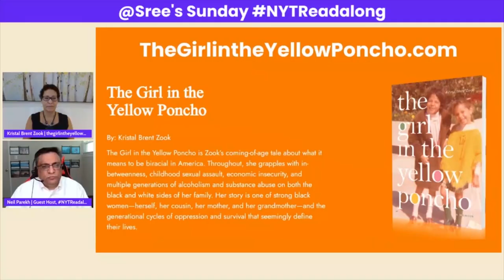The Girl in the Yellow Poncho | Kristal Brent Zook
Kristal Brent Zook, Ph.D. is a professor of journalism at Hofstra University in New York. Her entertainment, cultural, and social justice journalism have appeared in dozens of publications, including Vanity Fair, The New Yorker, Life, Entertainment Weekly, The New York Times Book Review, Essence, The Washington Post, The Guardian, The Nation, and elsewhere. She lives in Miami and New York. She is a former contributor to NPR and has appeared on a wide variety of radio and television outlets such as CNN, C-Span, MSNBC, Fox, TV-One, and MTV.